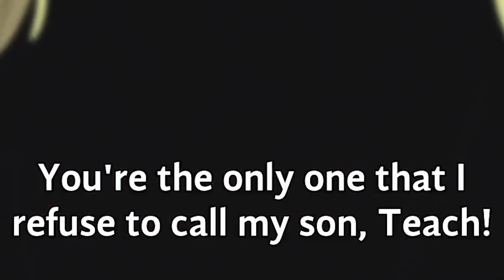BLACKBEARD: FRAUD to ABSOLUTE MENACE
Bro really spun the block on the One Piece world.